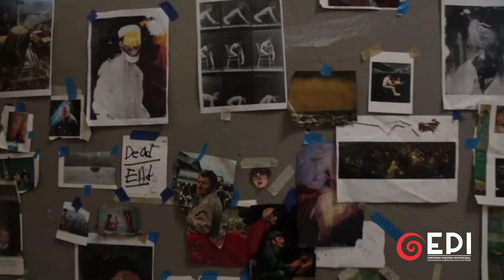Paul Wallington (South Africa) - 2022 EPI Finalists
Paul Wallington
Born 1993, Johannesburg, South Africa
Lives and works in Cape Town, South Africa

Paul Wallington received a Bachelor of Fine Art (Hons) from the Michaelis School of Fine Art, University of Cape Town, in 2019. Wallington works predominantly in oil painting. His earlier work drew inspiration from South African literature and poetry, and his paintings mirrored many of the issues which dominate stories coming out of a transforming South Africa. More recently his work has focused on the inner workings of his studio, finding inspiration in the debris of magazines, films, books or collages. This mess of pop cultural references are consumed, digested and regurgitated onto the canvas, changing their form and meaning. Wallington is interested in the relationship between fiction and reality and the ways in which transposing an image onto the canvas creates new possibilities with different meanings. His paintings have strong visual links to artists such as Francis Bacon and Francisco Goya.

Wallington’s latest solo exhibition ‘The Third Room’ was held at 99Loop Gallery, Cape Town, South Africa. The artist has participated in several group exhibitions in South Africa including ‘Untitled 8.99 at The Box (Attebury House) (2021) in Cape Town, ‘Home is where the art is’ at Zeitz Mocaa (2020), Cape Town and ‘Scape’ at The Strangers Club (2018), Cape Town. He also exhibited in Germany in the group exhibition ‘Blue Iguana’ at Chez Malik’s in Hamburg in 2020.